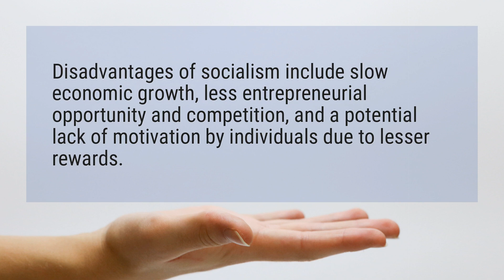What are the disadvantages of socialism?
Disadvantages of socialism include slow economic growth, less entrepreneurial opportunity and competition, and a potential lack of motivation by individuals due to lesser rewards.